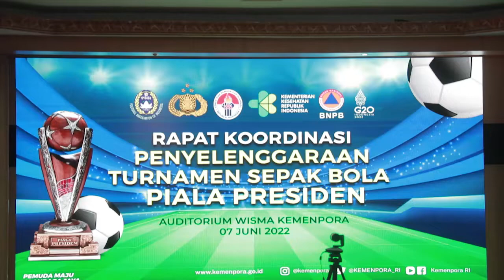HORE Piala Presiden 2022 Dapat Dihadiri 75 Persen Penonton